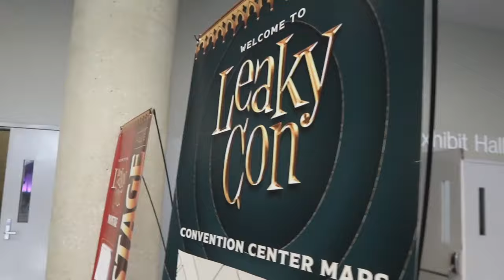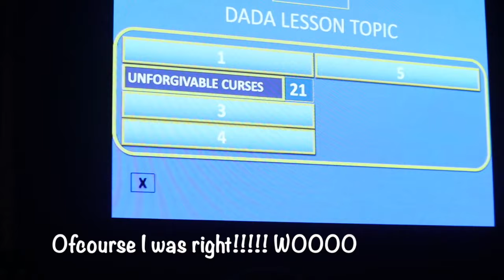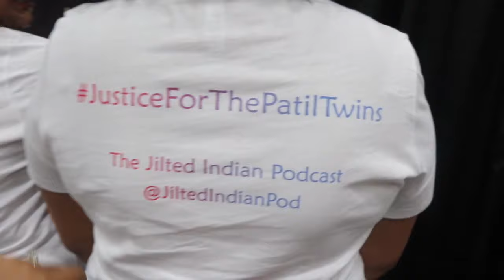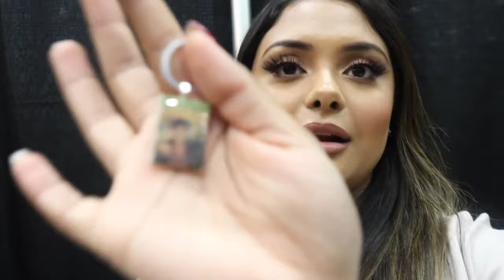Dallas Leaky Con Vlog!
Hey guys! I decided to film a quick vlog of my time in Dallas, Texas when I went over for the annual Leaky Con. Sorry it's taken forever to upload, I've been super busy recently! This is one of the biggest Harry Potter conventions! I had the busiest weekend but tried to vlog as much as I could!

Love you all, A. x